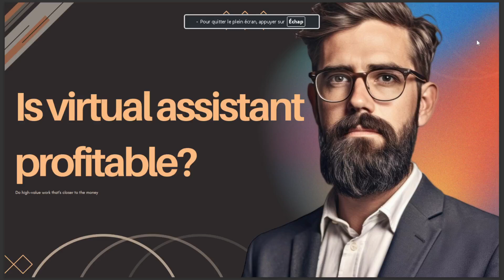IS VIRTUAL ASSISTANT PROFITABLE